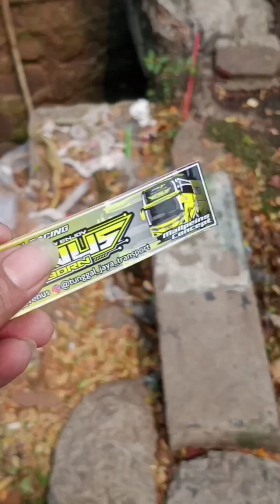BUS BENTAS DI SERBU MANIA BOCIL Sambil bagi2 stiker Gratis 👍